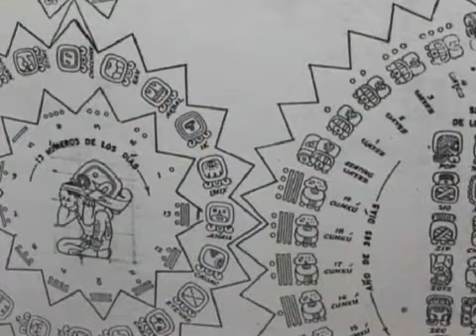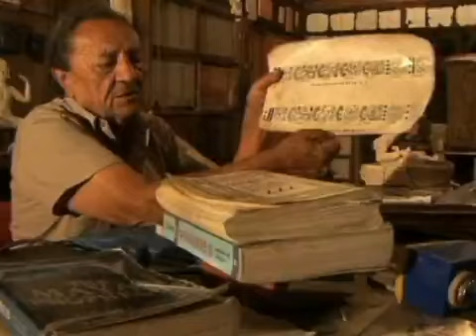Calendário Maia prevê fim do mundo para 2012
As supostas indicações do fim do mundo estão em Quintana Roo, no México. A cidade atrai turistas e pesquisadores interessados no assunto. Um turista chines diz que está preocupado por causa dos desastres naturais dos últimos anos.